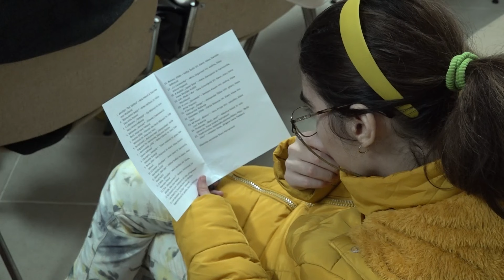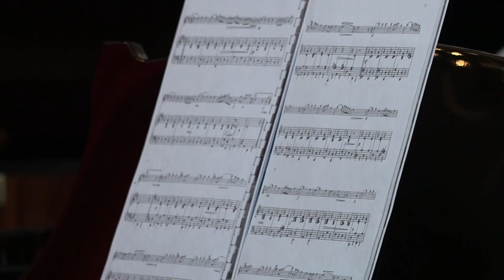RTHN - Novsko popodne 22.12.2023. Gošća: Nives Nenadović - direktorica Muzičke škole HN